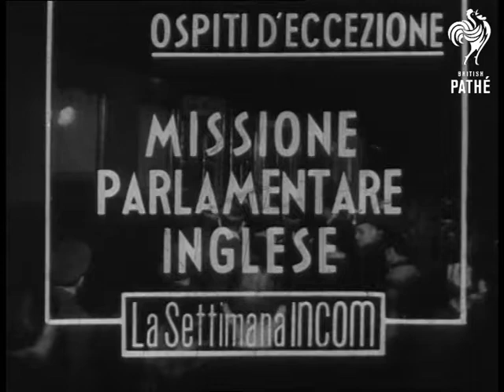British Mission To Italy (1949)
British Parliamentary mission to Italy. Rome.

Various shots members of the mission alighting from train.  CU Clifton Brown, the speaker of the House of Commons, chatting to people on platform. CU Clifton Brown. CU Mrs Clifton Brown. MS the MP's walking along station platform. Various shots Alcide de Gasperi, Italy's Premier, shaking hands with members of the mission.

MS Count Carlo Sforza, Italian Foreign Minister, shaking hands with MP's. MS the columns of St. Paul's in Rome.  MS the English MP's walking down steps of building. MS pan down front of  the building to MP's gathered below. MS the pillars of another building.  Various shots of the MP's sightseeing in Rome. Various shots the Fountains of Maderna.  MS the MP's sightseeing.
 FILM ID:2250.21